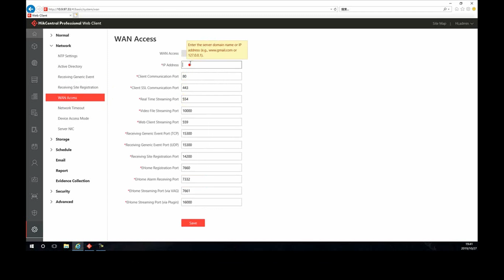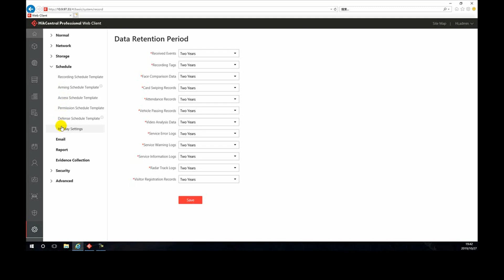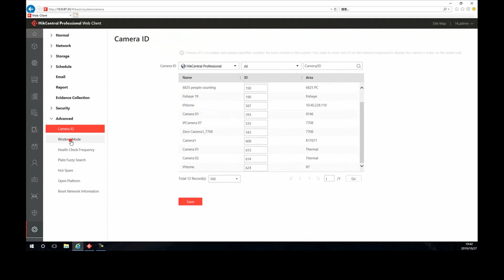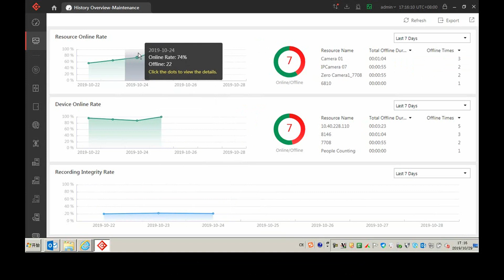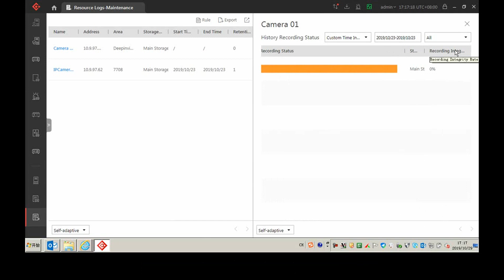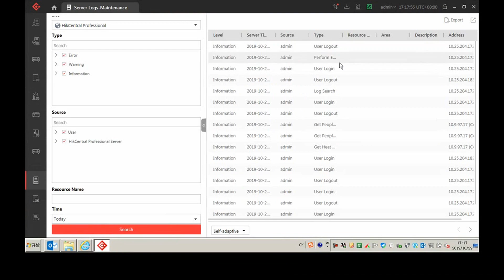How to Set System Settings on HikCentral Pro V1 6